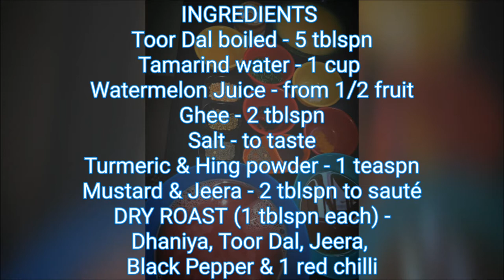WATERMELON RASAM - Try the cool new variant Rasam to relish with family!!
INGREDIENTS
Toor Dal boiled - 5 tblspn
Tamarind water - 1 cup
Watermelon Juice - from 1/2 fruit
Turmeric & Hing powder - 1 teaspn
Mustard & Jeera - 2 tblspn to sauté
DRY ROAST (1 tblspn each) -
Dhaniya, Toor Dal, Jeera,
Black Pepper & 1 red chilli

Dear friends, check out the new recipe from Daily Love cooking with Watermelon as main ingredient. This is a new variant of rasam that is refreshing & healthy.

Also please do share your feedback about the recipe in the comments below. All the best & happy cooking!!